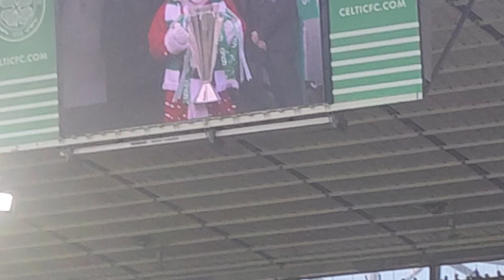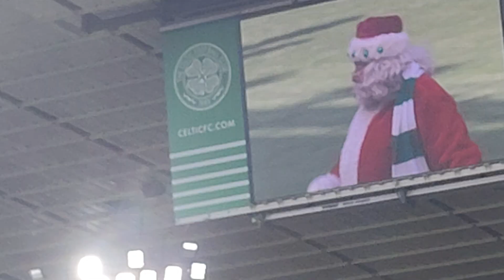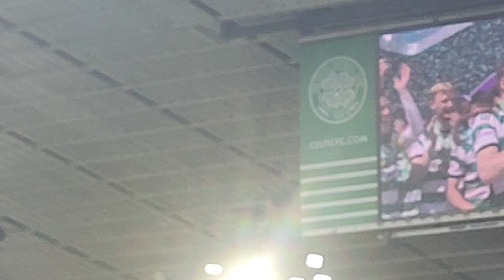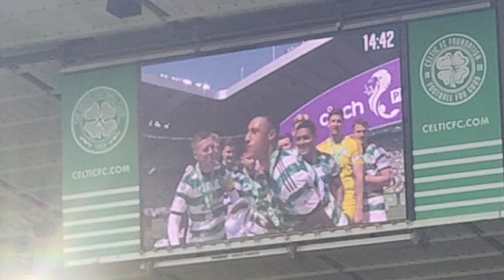Santa Claus presents Celtic with league championship trophy 18th May 2024.